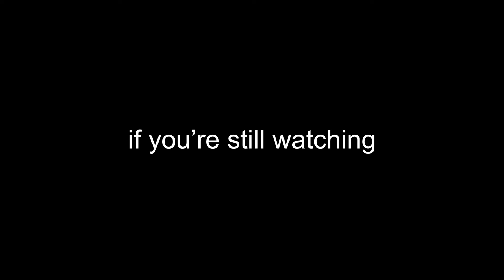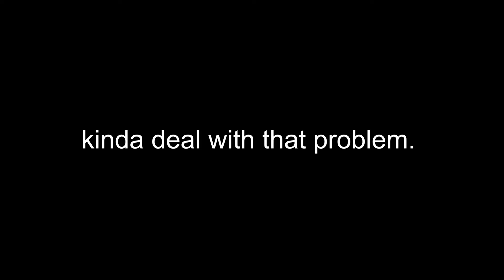Dark Souls Loves the Light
Dark Souls is obsessed with the sun... what does that mean. I don't know. Watch this video essay.